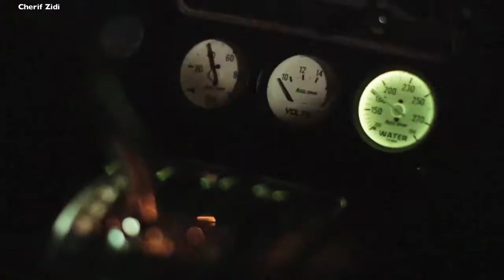Downhill & Freeride Amazing PEOPLE ARE AWESOME HD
Original songs composed by Fearless Motivation Instrumentals.
-Proud of You.
-Unbreakabble.